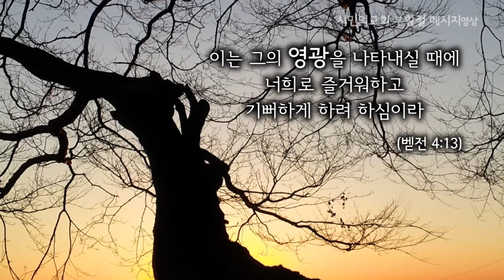죽었다가 다시 사신 자를 위하여 - 시민의교회 부활절 영상 메시지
오직 너희가 그리스도의 고난에
참여하는 것으로 즐거워하라

이는 그의 영광을 나타내실 때에
너희로 즐거워하고
기뻐하게 하려 하심이라
(벧전 4:13)

저가 모든 사람을 대신하여 죽으심은
산 자들로 하여금
다시는 저희 자신을 위하여
살지 않고

오직 저희를 대신하여
죽었다가 다시 사신 자를 위하여
살게 하려 함이니라
(고후 5:15)

글 :  시민의교회

사진 : 김영연(한옥 유진하우스 대표)

음악 : Angelic Piano Collection (천사의 피아노 컬렉션) - 라이트하우스
       Bradlee Hedrick_In The Garden (저 장미꽃 위에 이슬).MP3

귀한 메세지를 공유해주신  시민의교회 목사님 감사드립니다.

앞으로 저희 행복공작소의 사역을 위해 기도 부탁드립니다.

감사합니다.